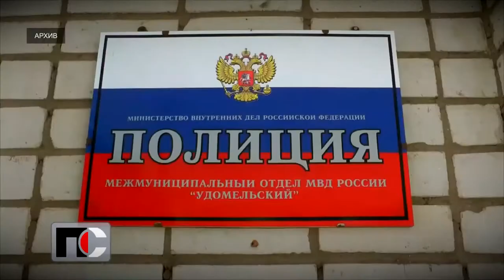Патрульная Служба - 21.05.28